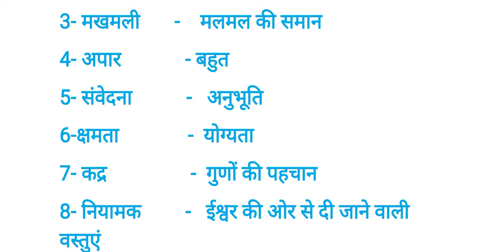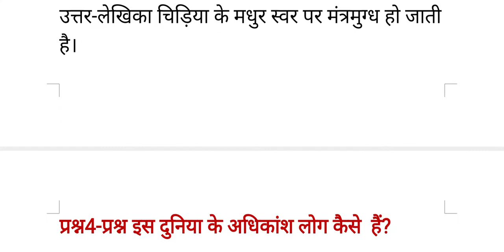Class 6 | Chapter 11 | jo dekh kar bhi nhi dekhte - Word Meaning & Very Short Q A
chapter 11 question answers